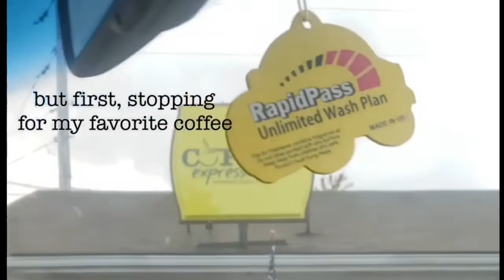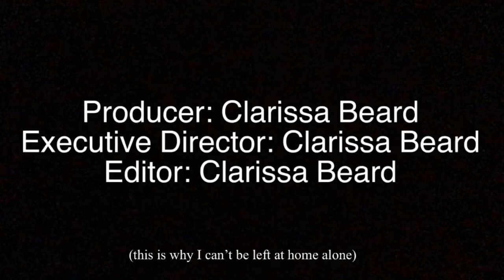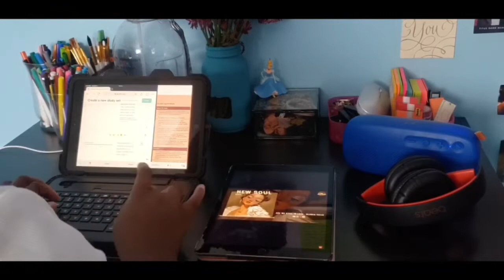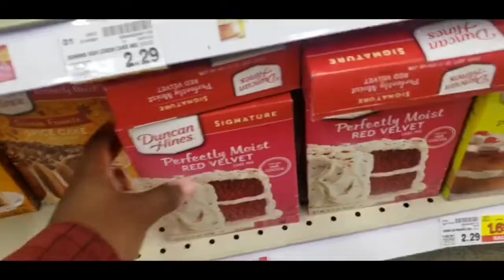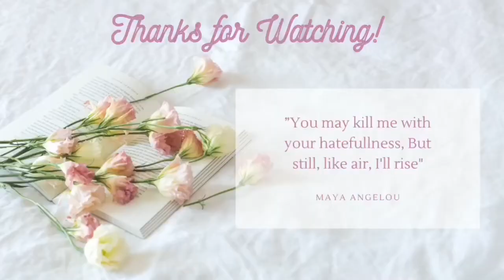My 18th Birthday Week Vlogggg!!! 🥳🎁🎉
GUESS WHAT… I am finally 18 years of age!!! Come and see how I spent my birthday week😊!! SPOILER ALERT, it was boring😑. Lol, anyways…

In this video I show you guys what I did on the week of my 18th birthday. I cannot believe that I am actually a legal adult. I feel slightly different, but you know, nothing super drastic 😜. I'm still the same old childish and goofy person.
I didn't do anything special on my actual birthday (which was October 4th btw) because my party was a week later. But, y'all can come and watch me attempt to have a productive week, while trying to fight my depression! 🤣🤣🤣
ALSO, this video is extremely late because I have had so much trouble with my editing. But, better late than never right?! ANYWAYS, please enjoy the video and make sure to check out some of my previous videos on my channel.

TIMESTAMPS:
0:00-1:40 | intro
1:40-4:10 | Sunday
4:10-7:09 | Monday
7:09-8:24 | Tuesday
8:24- 11:40 | Part 1 of Thursday (LOL)
11:40-13:10 | why i shouldn’t be left at home alone 🤦🏾
13:10-16:41 | Part 2 of Thursday
16:41-17:42 | Friday
17:42-21:24 | Saturday (LAST DAY!)
21:24- 23:05 | outro